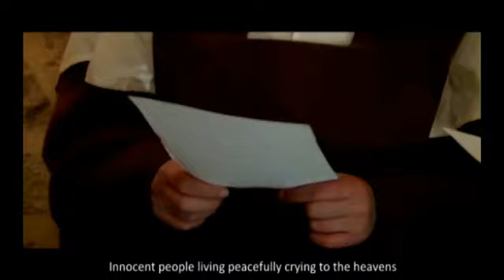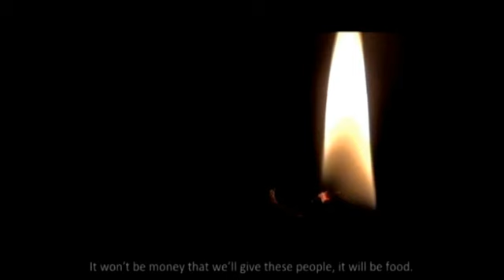Raising money for the victims of the Syrian drama (Mar Yakub)